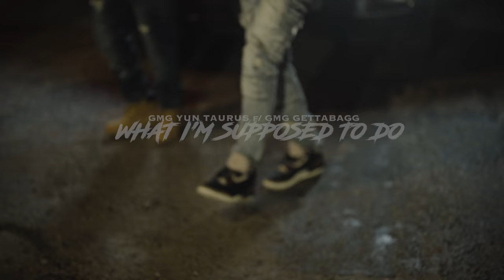GMG Yun Taurus f/ GMG Gettabag - What I'm Supposed To Do ( Official Music Video )